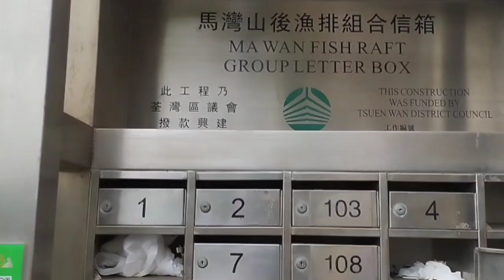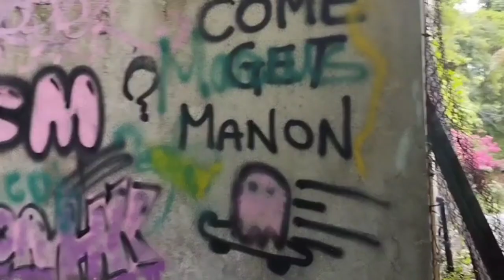Sa lumang bahay nood Ka hanggang dulo